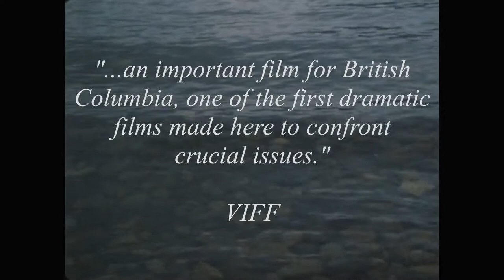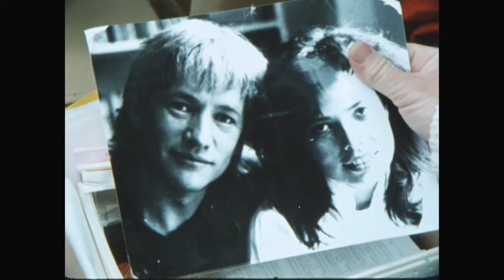The Traveller TRAILER 1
Robert Braun (R. Lewis Morrison) is a successful dealer of Northwest Pacific First Nations masks but pain lurks behind his pale blue eyes. Although its nature is initially amorphous, this pain will adopt more defined forms once Robert’s business brings him to the autumnal shores of the West Coast. There, not far from where he was raised in an Indigenous community on an island, Robert’s past will come rushing at him with the force of an offshore squall. Confronted by the troubling discrepancy between what he’s become and what he was (once married to an Indigenous woman, he spent his university years as an activist for Native rights), Robert finds himself vertiginously suspended between vastly distinct cultural spheres. Yet, try as he does to divest himself of the trappings and priorities of the dominant culture, Robert finds his old life resistant to instant reclamation — it can’t be picked up like an old jacket.